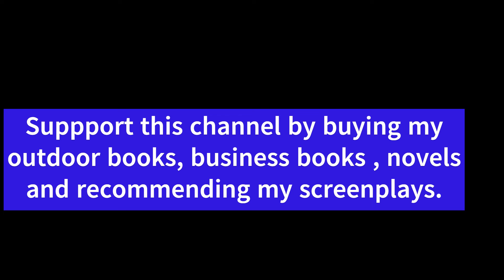Using Walking Canes In Household Settings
A realistic instructional video on how to use a cane inside a house.